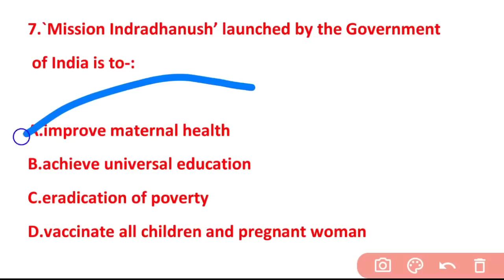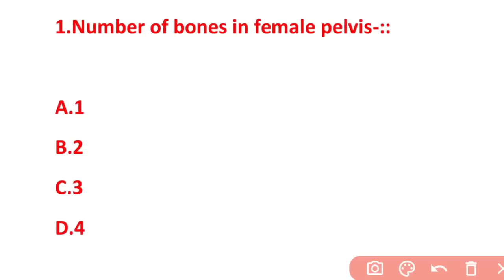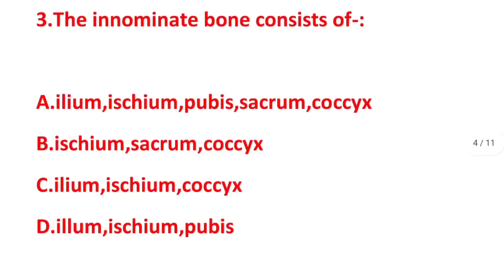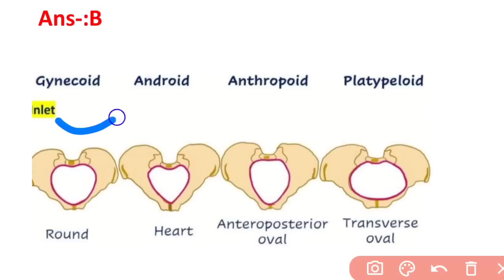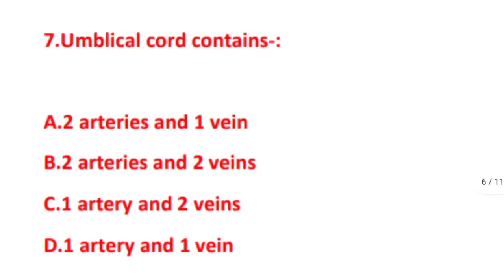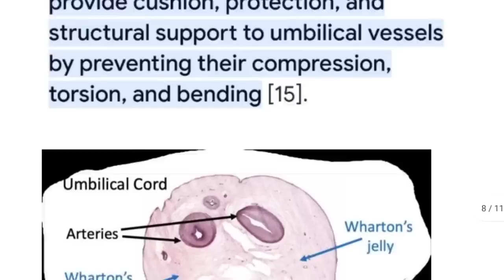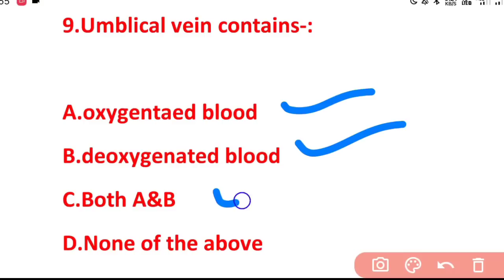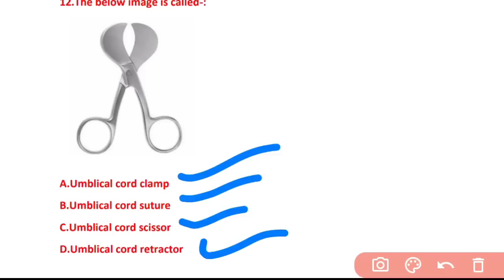OSSSC ANM/MPHW EXAM📝MODEL SET-17🎯FEMALE PELVIS & UMBLICAL CORD🧾MCQ WITH EXPLANATION✅WATCH NOW▶️